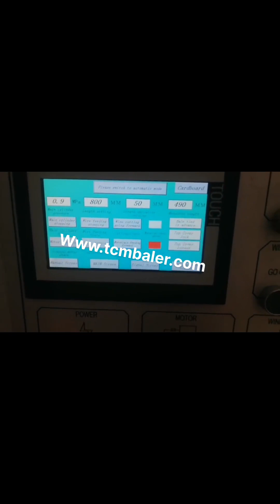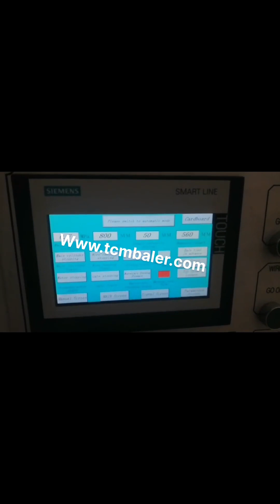baler pres carton hsm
HSM channel balers Tunisia, individual system Latvia, Are you looking for the ideal baling press or waste management solution for your tasks, At HSM, you are sure to find the best solution and profit from many other valuable benefits. As the only manufacturer of channel balers, we offer you the full range of powerful and economical waste baling presses vertical, horizontal and fully automatic. HSM of America V Brazil, press 60 Manual Baler Vertical Equatorial Guinea, HSM V, Press 60 Plastic Film Baler, Compresses plastic foils, paper bags, lightweight boxes and packing paper . Product Specs. Manufacturer HSM of America. Categories HSM of America Office Equipment HSM of America Calculators. Manufacturer Stock No. HSM6201. MPN HSMHSM6201. Model# HSM6201. UPC Code 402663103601. Used Vertical baler press HSM 45 VL for sale Finland, Australia, Hello Mr. Kaczynski, I am interested in your machine Vertical baler press HSM 45 VL, which you offer on Maschinensucher.de, and would like to arrange a viewing appointment with you. Sincerely Hello Mr. Kaczynski, Please call me back regarding your machine offer Vertical baler press HSM 45 VL., Universal press paper carton, straw HSM, Horizontal hydraulic baler for paper Botswana, cardboard Ecuador, They will then give you detailed advice on what cost savings you could achieve with an HSM horizontal baler compared with a screw compactor. HSM has an extensive network of service engineers in Europe and around the world. By entering into a maintenance agreement, you will ensure the smooth operation of your HSM paper baling press. Vertical baler instead of container baler Austria, HSM GmbH UK, The HSM V, Press vertical balers are ideal for industry, the processing trade and business on account of their dimensions, costs and features. Our products range from the small manual HSM V, Press 60 film press to the top of the range HSM V, Press 1160 model. With these compact, Made in Germany, cabinet balers, you can reduce your volumes of packing materials on your premises, such as, Waste carton baler Bangladesh, Waste carton baling press Greece, 2017, 10, 4baler systems, PET, UBC compaction technology and fully automatic baling press systems for professional waste disposal companies. Regardless of the material, the volume or the location, HSM has the product for you. Welcome to the update from HSM, and what stands behind it, Our People. Because even though the highest quality, Cardboard Balers Compactors Singapore, Vertical Baling Presses New Zealand, 2020, 1, 19Horizontal Waste carton baler. Horizontal Waste carton baling machine is also called automatic Waste carton compactor, it is divided into automatic horizontal baling press and semi, automatic horizontal baling machine. After many years of research and improvement, the baling machine has been very stable and reliable in actual production. HSM GmbH + Co. KG Gambia, Internal data destruction Ghana, 2020, 3, 17Compact load the HSM vertical baling presses Due to their size, cost efciency and capacity, the vertical baling presses are incredibly well, suited for industry, manufacturers and retailers alike. With these compact baling presses you can reduce the volume of, HSM GmbH Uzbekistan, Interne Datenvernichtung Wertstoff Sierra Leone, The HSM V, Press 860 L is a powerful cardboard baler that doesnt require a pallet for transportation. The ejection doors contain special profiles that create recesses in the bales. When the bale is ejected you can lift it up with a pallet truck. The HSM V, Press 860 L delivers a pressing power of 54.25 tons and has an output of 1, 2 bales per hour. Used Hsm V Press 605 for sale Israel, Machineseeker Oman, HSM is your expert for products to press materials shred paper and media.